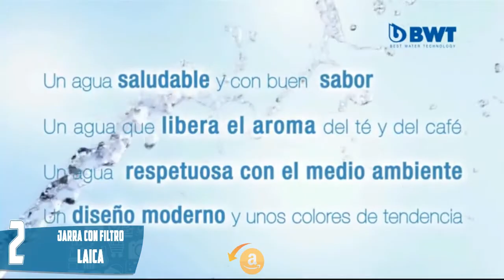🥇 Mejor JARRA de FILTRADO de AGUA 🌊 Barata | ▶Amazon 2019◀ | ¿Brita?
🤑CONÓCELAS en AMAZON🤑

00:04 Jarra con Filtro BWT:

01:04 Jarra con Filtro Laica:

01:34 Jarra con Filtro Brita Marella XL:

EXTRAS
00:00 Jarra con Filtro Amazon:

00:00 Jarra con Filtro Brita Marella: